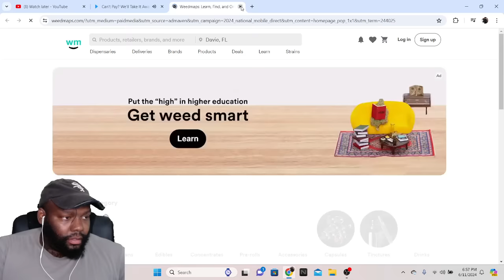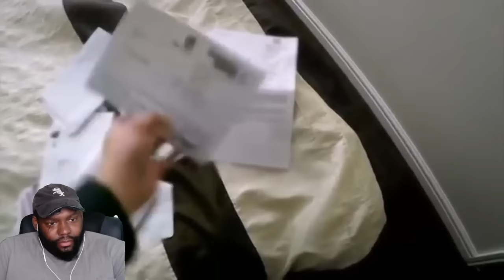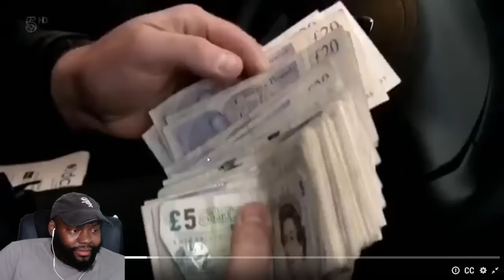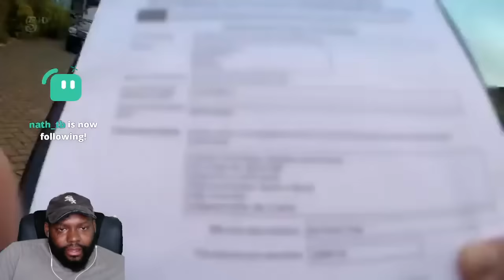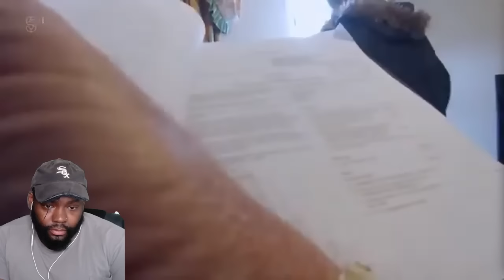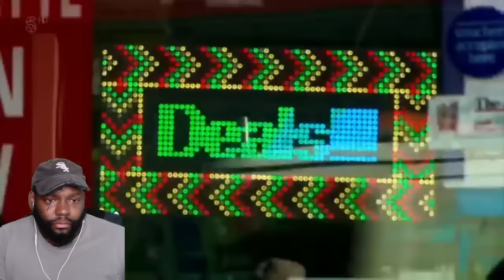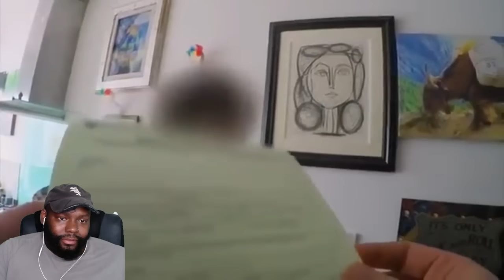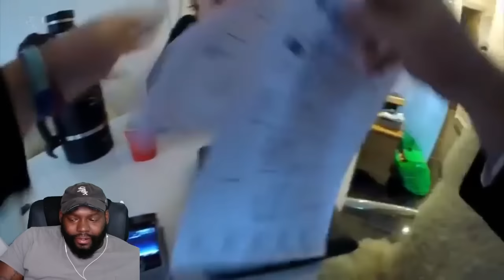CHICAGO DUDES REACTION TO CAN'T PAY WE'LL TAKE IT AWAY SEASON 5 EPISODE 10